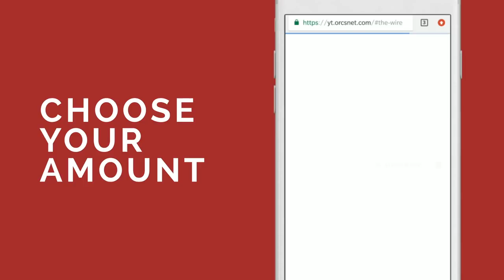NSC 66 | Part 2: India’s Approach to West Asia: Challenges, Opportunities and Future Prospects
Dr. Happymon Jacob speaks to Amb. Talmiz Ahmad (Retd. Indian
Diplomat and Author) about the emerging geopolitical situation in West Asia. He builds on his analysis of the region in the previous episode (NSC 66: Part I) to suggest the imperative and avenues for increasing the Indian role in the region. He speaks of
Eurasia and the Indian Ocean Region as one integrated security space with deep historical connectivity, and argues for greater Indian involvement in the region. He also identifies several misnomers and psychological barriers that have so far dampened
India’s attitude towards the region and hindered the prospects for cooperation and security in a broader sense.